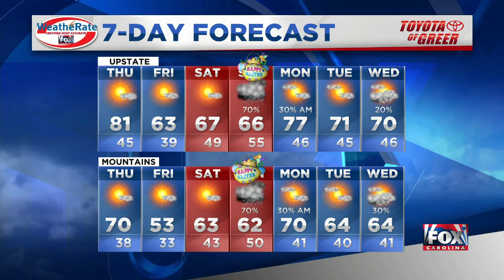Showers this morning, clearing sky ahead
Nicole says we could see showers in the AM but the sky will clear and we'll warm up nicely.